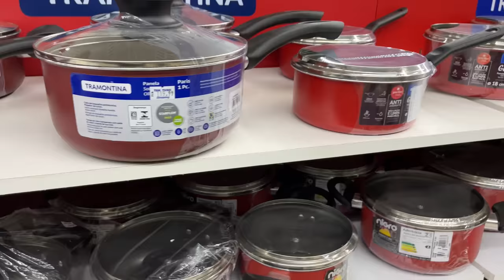O HORTO FLORESTAL DE AVARÉ - Fubá online